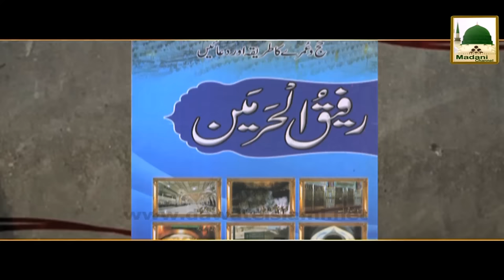Saeed Ajmal Pakistani Cricketer - Madani Bahar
Saeed Ajmal Pakistani Cricketer - Madani Bahar in the